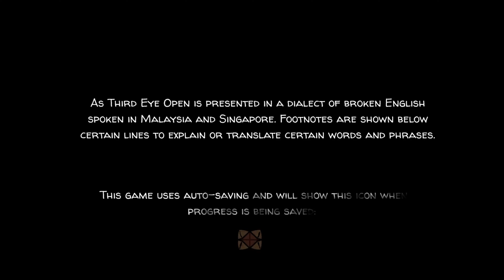Paper Ghost Stories First Look | Rief the Leaf